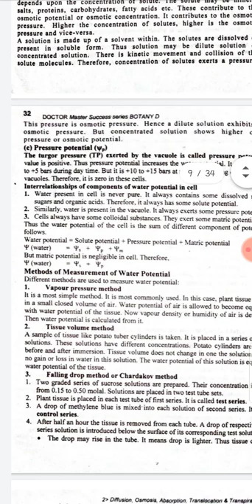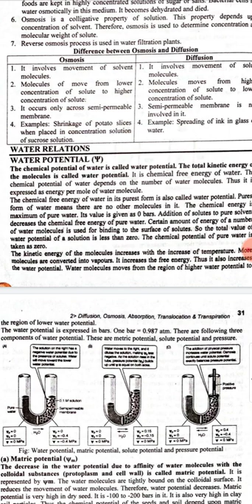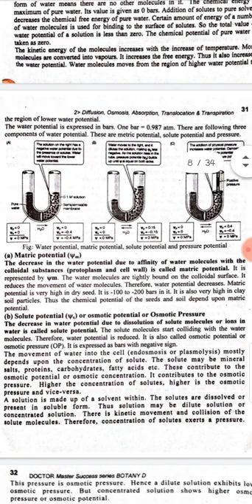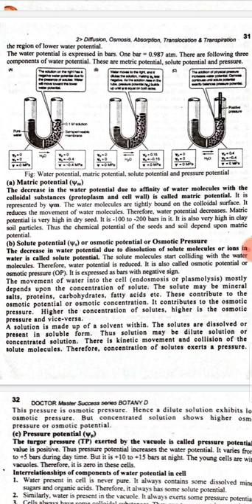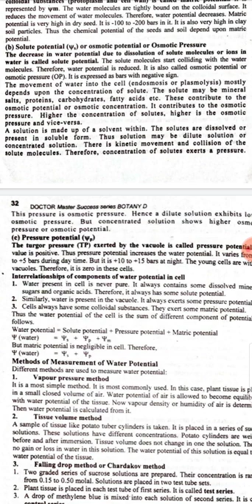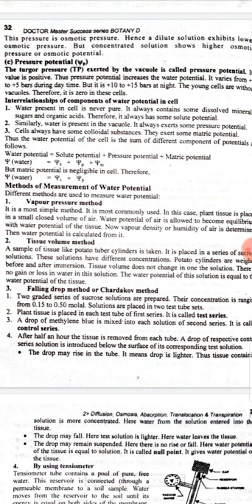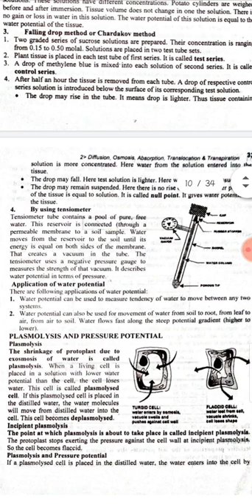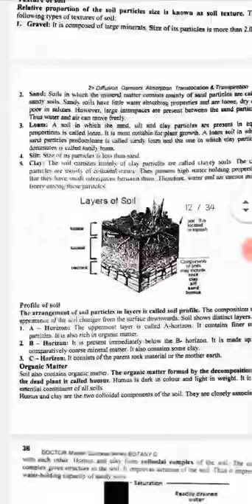Lecture botany 4th year: water relations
By Mrs. Mahjabeen lecturer botany